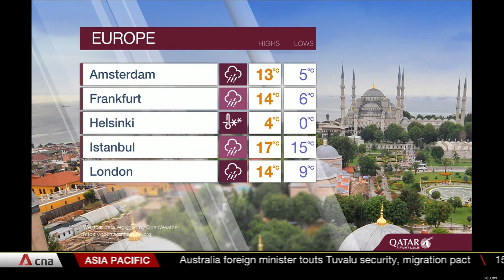CNA - Weather NOV 12, 2023